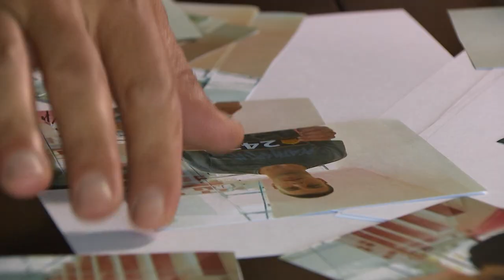Utakmica života - najava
Na programu HNTV 18.05. u 20 sati s emitiranjem kreće veliki sportski projekt Utakmica života! 30 najboljih amatera u dobi od 18 do 25 godina natječe se za ugovor s GNK Dinamo Zagreb!